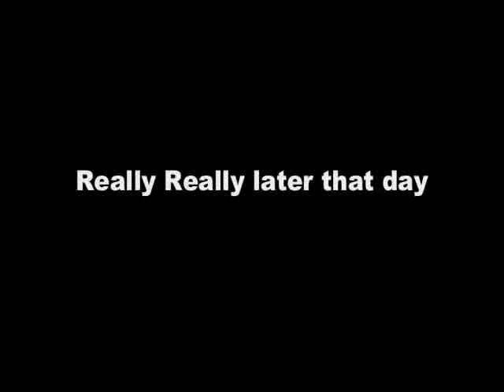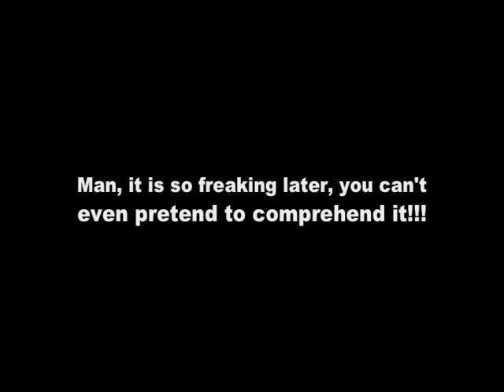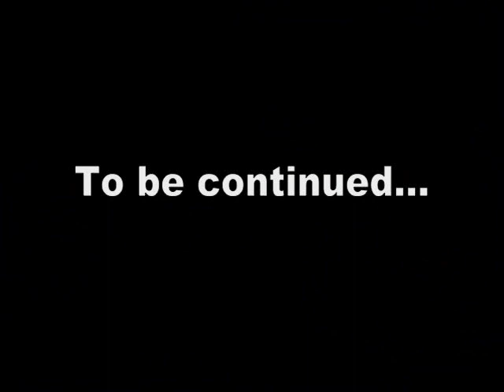Mondays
A Short film created in a video productions class for school, it won 3rd place in a film festival.